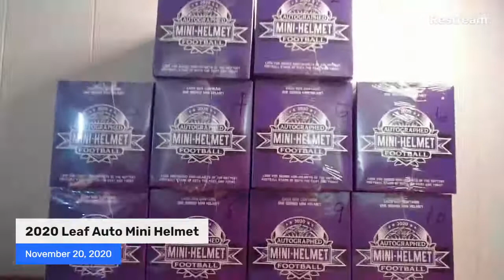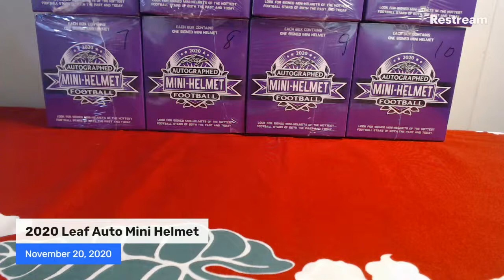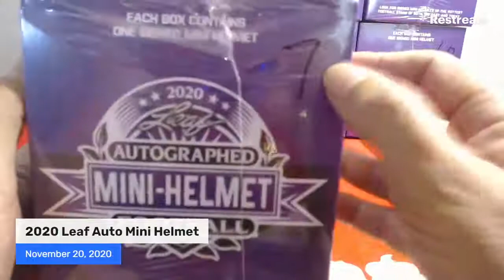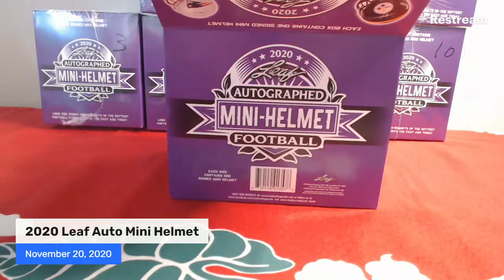2020 Leaf Auto Mini Helmet Break - November 20, 2020